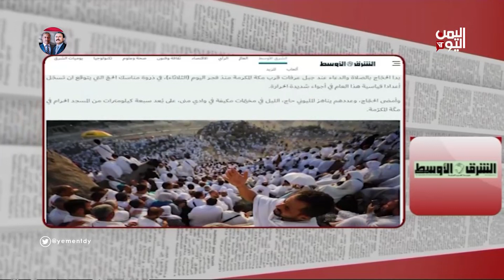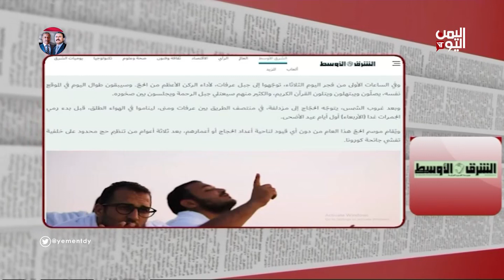كيف قضى الحجاج ليلتهم في صعيد عرفات الطاهر